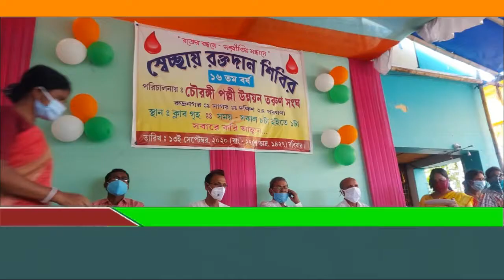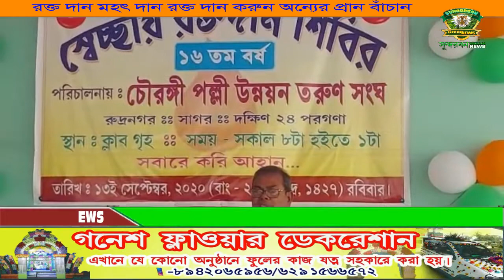সেচ্ছায় রক্তদান করে প্রান বাঁচাচ্ছে সাগরের সহৃদয় ব্যাক্তিরা ।। Daily News ।। News ।। Breaking News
দক্ষিণ 24 পরগনা জেলার গঙ্গাসাগরে চৌরঙ্গী পল্লী উন্নয়ন তরুণ সংঘের আয়োজিত এক স্বেচ্ছায় রক্তদান শিবিরের উদ্বোধন করলেন সাগরের বিধায়ক বঙ্কিমচন্দ্র হাজরা মহাশয়, সাগর বিধায়ক বঙ্কিমচন্দ্র হাজরা মহাশয় বলেন রক্তদানের মাধ্যমে মানুষের মধ্যে মেলবন্ধন হয়  l রক্তদান একটা মানুষকে জীবন ফিরিয়ে দিতে পারে l একটা জীবনের মূল্য অনেক তাই সবার উচিত যে সমস্ত স্বেচ্ছাসেবী সংস্থা রক্তদান শিবির করতে এগিয়ে আসছে তাদের পাশে থাকা তাদের পাশে দাঁড়ানো রাজ্য সরকারের তরফ থেকে আমার যতটুকু সাহায্য-সহযোগিতা করার দরকার আমি ততটুকুই করব l